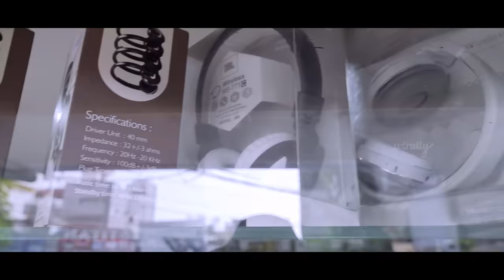Types of People in Mobile Shop || Wirally Originals || Tamada Media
Cast : Jones Katru,Sasi,Sai Varma, Anvesh, Senorita,Sudheer,Lokesh chotu

Written by Kamal Devadhi

Dop : Anvesh

Editing & DI : Sai Krishna Ganala